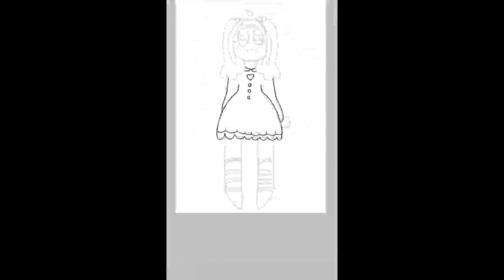new style / speedpaint!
hey, its been a while! I was making a new style and oc. the video is a lil fast but oh well